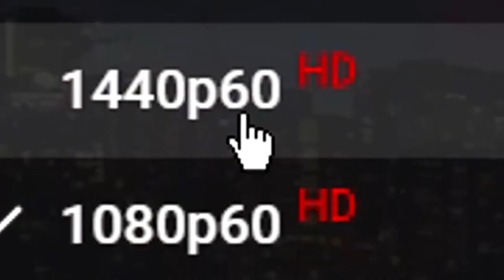THE NON-ACID-STRANGENESS OF 8K